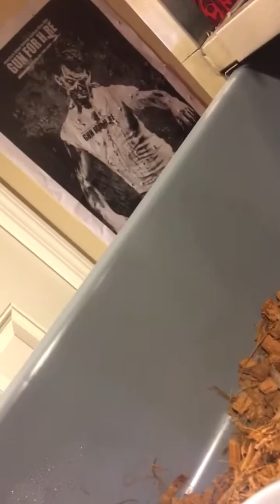Ball Python Hatchling Feeding